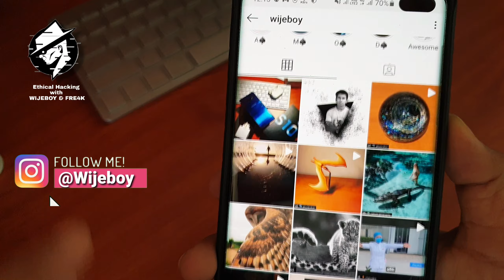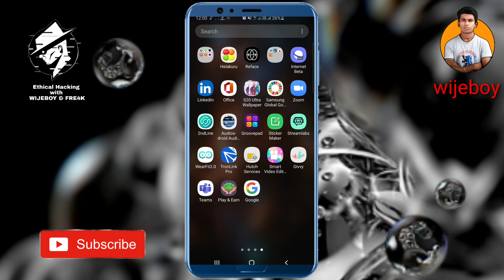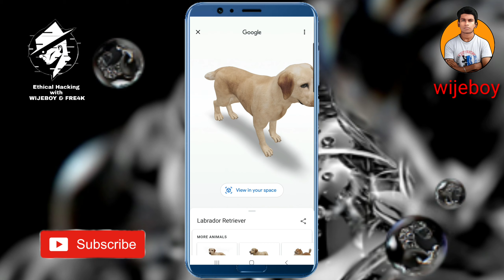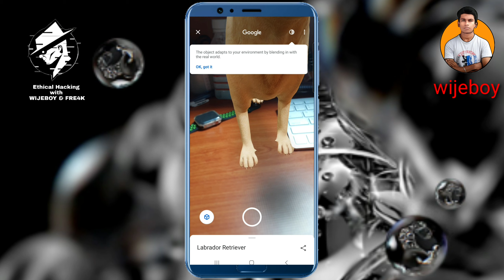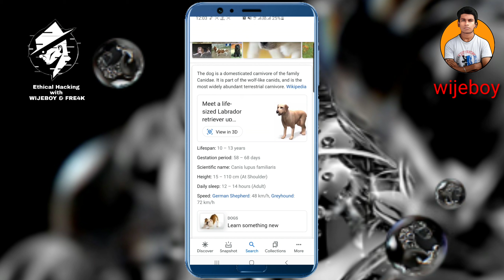හැමෝම හොයන AR රහස් , AR Apps And Tricks 2021 (Google) | sinhala Wijeboy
👉This is only educational purposes 👈

ඔන්න අද මම ගෙනාව ඔයාලට ඔයාලගේ අතට ලෝකේ ඕනිම සතෙක් සජීවීව කැමරා එකෙන් ගන්නේ කොහොමද කියලා . ඔයාලගේ යාලුවොනටත් බලන්න share කරන්න